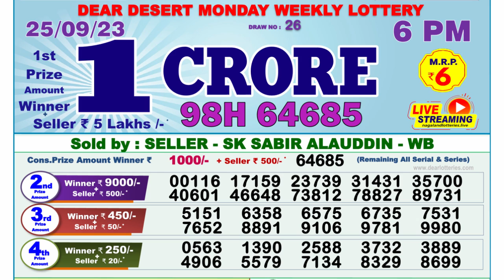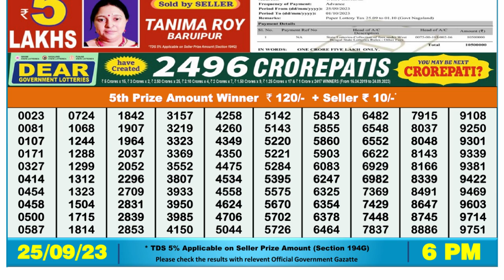🔴Dear Lottery Sambad Live 6pm today 25.09.23 Nagaland State Lottery Result